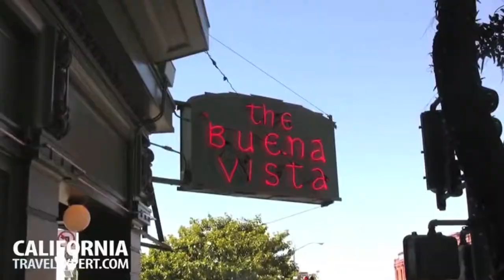FDOM Blog Video Assignment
Taking a tour around my favorite places in San Francisco.
Music comes from Smooth Jazz Artist Euge Groove.